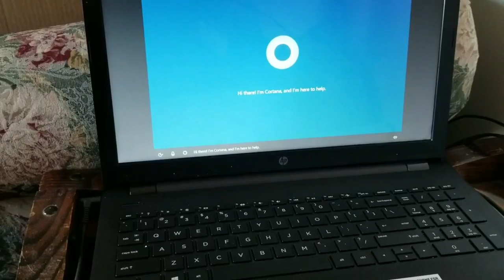I couldnt catch this vette...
Created by VideoShow REDNECK GOLDMAN007